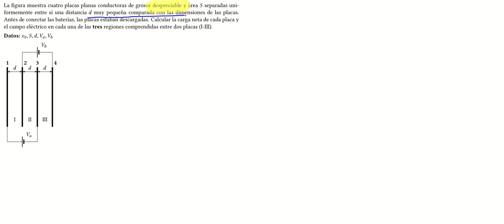Simulacro conductores: Problema 3